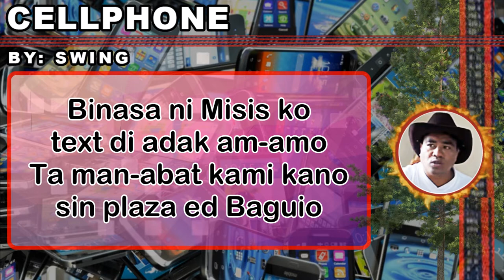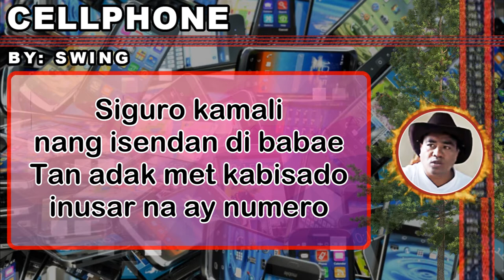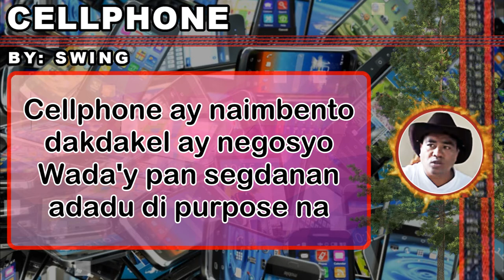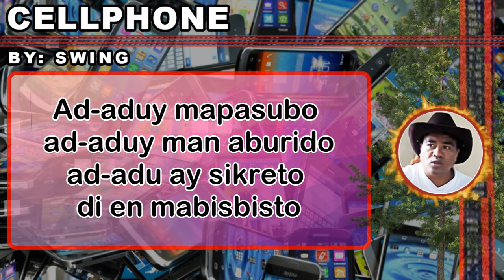CELLPHONE (Lyrics) by: SWING